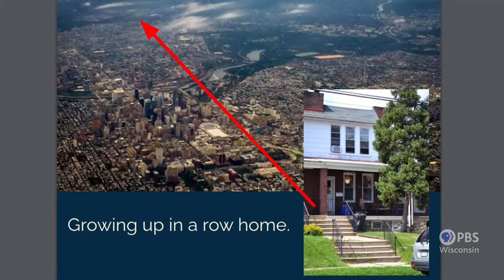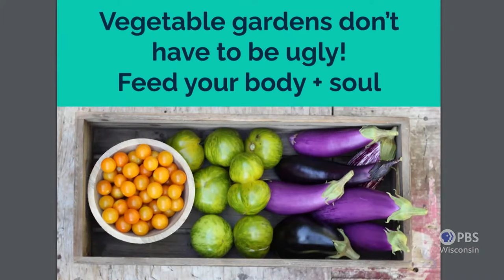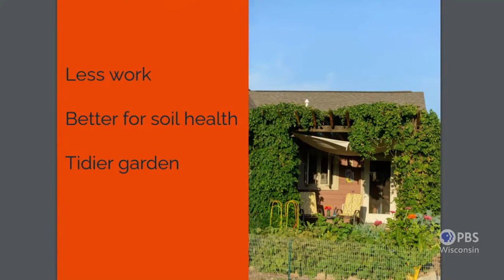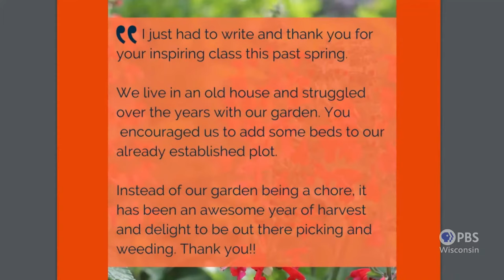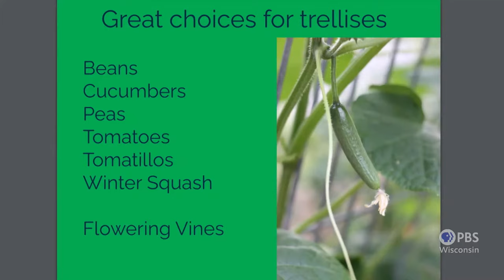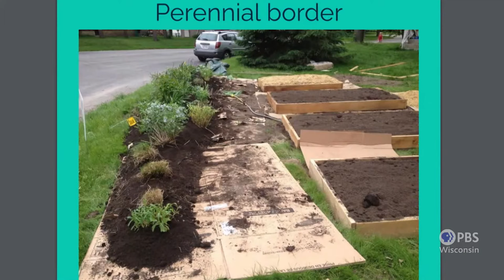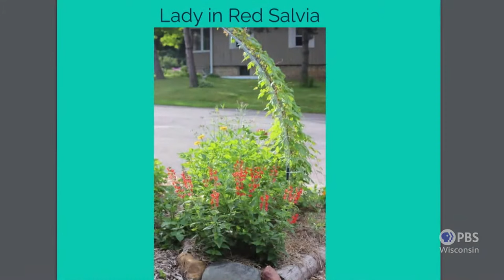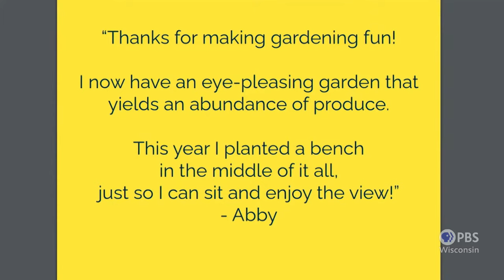Design Inspiration for a Creative Vegetable Garden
Discover how to showcase your garden’s beauty with fresh ideas to elevate an ordinary garden to an extraordinary one with plenty of photos to get your creativity flowing. Learn how to design a garden that inspires joy, tips for adding artistic touches and favorite colorful varieties to grow.